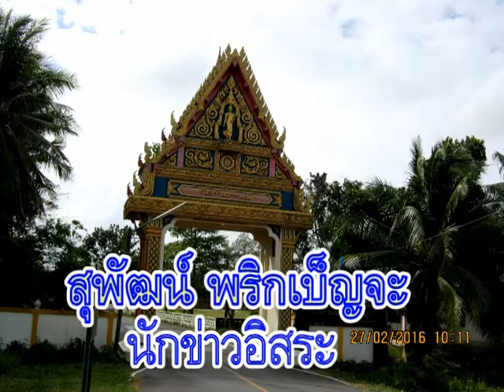สหกรณ์การเกษตรเมืองสงขลา สาขาสิงหนคร